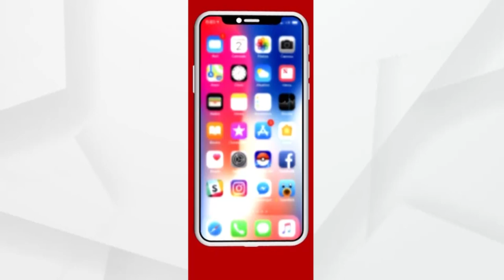ରାଜ୍ୟର ବିଭିନ୍ନ ଜିଲ୍ଲାରେ କୋଭିଡ ସଂକ୍ରମଣ ହ୍ରାସ ପାଇଛି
Partial lockdown in Odisha is due to declining corona positive cases in the state.